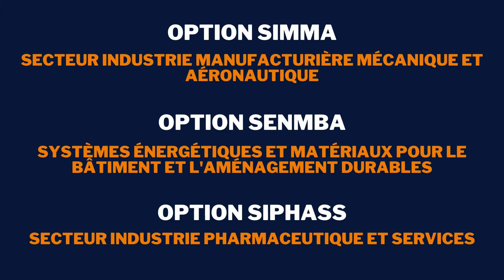Journée Portes Ouvertes virtuelle - Jeudi 4 février 2021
Vous êtes intéressés par la formation ingénieur filière par alternance et la formation double diplôme pharmacien ingénieur ? Vivez une immersion unique au coeur d'IMT Mines Albi et venez poser toutes vos questions aux responsables d'options lors de la journée portes ouvertes virtuelle organisée le jeudi 4 février 2021 à partir de 14h.